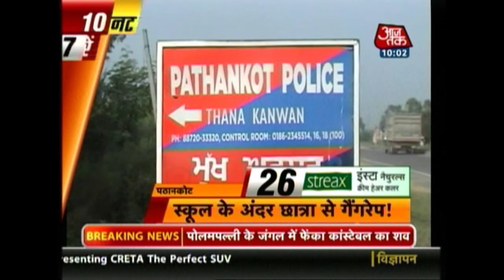10 Minute 50 Khabrien: September 5, 2015 | 10 AM